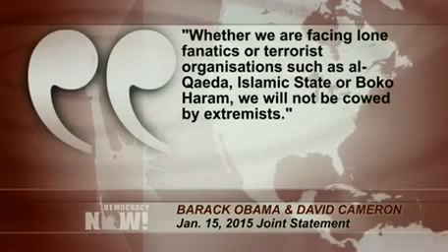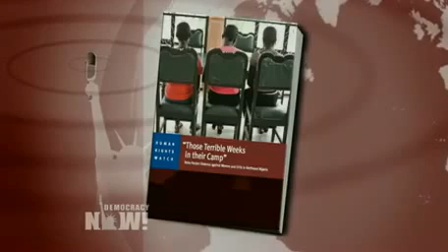As Nigerian Massacre Evidence Grows, Questions Swirl over Collusion Between Boko Haram & Military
- Satellite images and witness accounts have emerged of what Amnesty International calls the "catastrophic destruction" from a massacre in northern Nigeria. Hundreds are feared dead after Boko Haram militants attacked Baga and surrounding areas earlier this month. Before and after images taken of two adjacent towns show thousands of buildings damaged or destroyed. The Nigerian military has claimed a toll as low as 150, but it could be as high as 2,000. Boko Haram is also suspected in a pair of suicide attacks over the weekend where explosives were strapped to young girls. It was nine months ago that the hashtag BringOurGirlsHome drew the world's attention to the group's abduction of some 270 schoolgirls, most of whom remain unaccounted for. We host a roundtable discussion on the latest developments and the rise of Boko Haram with three guests: Adotei Akwei, managing director of government relations for Amnesty International USA; Rona Peligal, deputy director of the Africa Division for Human Rights Watch; and Horace Campbell, professor of African American studies and political science at Syracuse University. "The Boko Haram struggle is about who will control the billions of dollars, 10,000 barrels of oil per day that is siphoned out of Nigeria," Campbell argues. He has written extensively on African politics, including the article, "The Menace of Boko Haram and Fundamentalism in Nigeria."